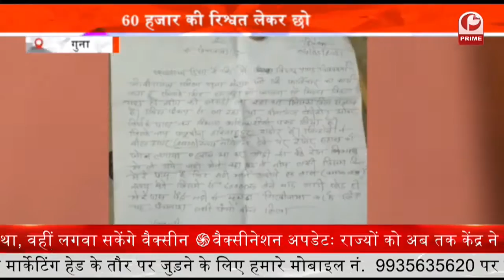NRI के फ्लैट का ताला तोड़कर की चोरी || आभूषण और नकदी लेकर हुए फरार || Prime Tv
इंदौर में चोरों के हौसले लगातार बुलंद होते जा रहे हैं... जहां 3 चोरों ने एक एनआरआई के फ्लैट को निशाना बनाया है... दरअसल मामला एमजी रोड थाना क्षेत्र का है... जहां सुमित अपार्टमेंट में रहने वाला एत परिवार भोपाल गया हुआ था. जिनके फ्लैट का ताला तोड़कर चोर जेवरात और विदेशी करेंसी लेकर फरार हो गए... वहीं चोरी की ये वारदात सीसीटीवी में कैद हो गई...